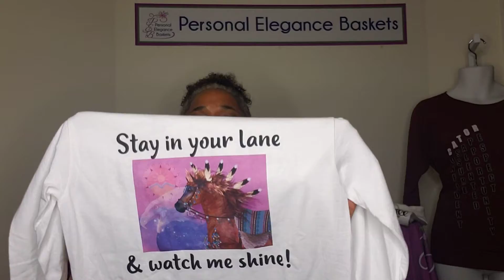Great presents,Stop check me out! One of a kind gift baskets, Inspiring shirts😉❤!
Hello everyone! I wanted to let you know about the amazing,thoughtful and memorable gift baskets and inspiring shirts Great items and prices the most awesome presents to receive for all occasions!

Instagram Personal Elegance Baskets
Facebook: Personal Elegance Baskets